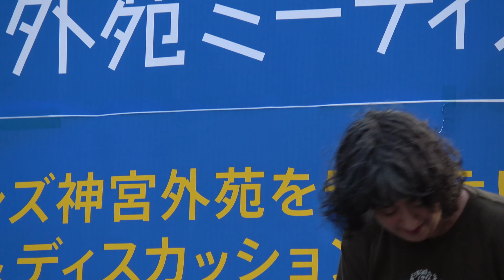ロッシェル・カップ氏（オンライン署名発起人／経営コンサルタント） スピーチ 【CHANGE SAVE Jingu-Gaien Meeting】2024.6.29 @神宮外苑 絵画館前広場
【CHANGE SAVE Jingu-Gaien Meeting】
 TALK & DISCUSSION
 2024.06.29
@神宮外苑 絵画館前広場
司会：小野りりあん氏（気候アクティビスト）
■チャンネル内関連動画